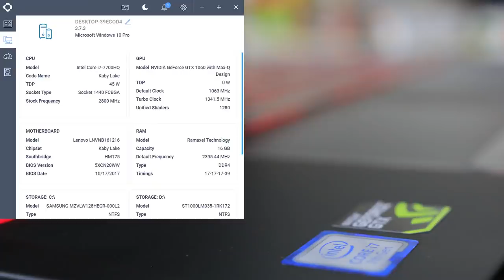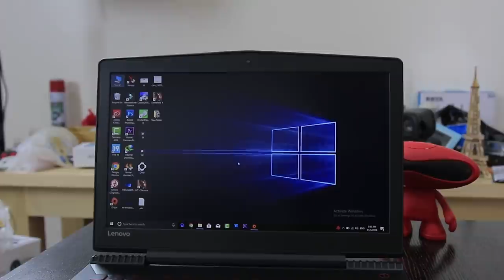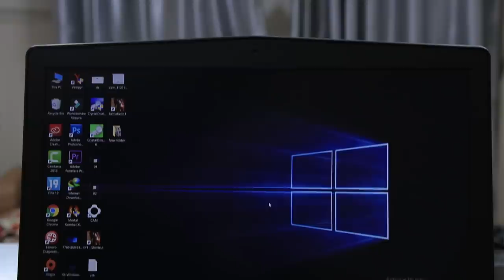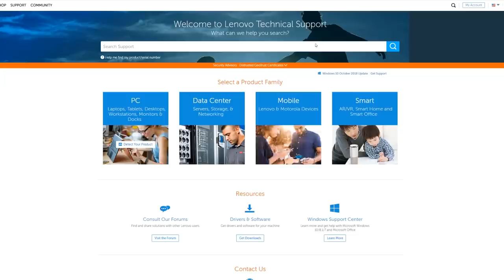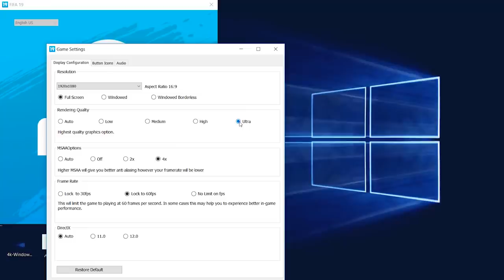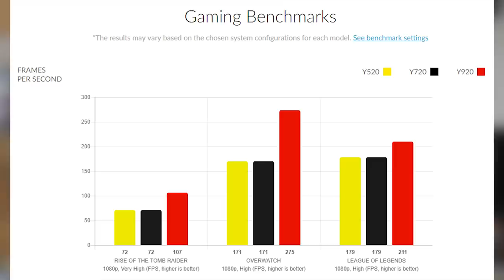مراجعة Lenovo legion Y520 - لاب توب قوي للألعاب والمونتاج بمميزاته وعيوبه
استعراض لاب توب لينوفو ليجن Y520 بكرت شاشة نيفيديا 1060 ورامات 16 جيجا وهارد 1 تيرا و SSD بسعة 128 جيجا وشاشة 15.3 بوصة.

💗 شكراً لمتابعتكم 💗

■ تابع الحساب الخاص بشروحات التقنية والأخبار السريعة على الإنستقرام:
◀ عن القناة:
احمد_الجرنوسي Elgarnosy هي قناة خاصة بالشروحات التقنية المتنوعة (برامج، ألعاب، مراجعات الأجهزة، شروحات اليوتيوب وجوجل أدسنس، ويندوز، أندرويد، iOS، الربح من الإنترنت، SEO، أخبار التقنية ... إلخ)